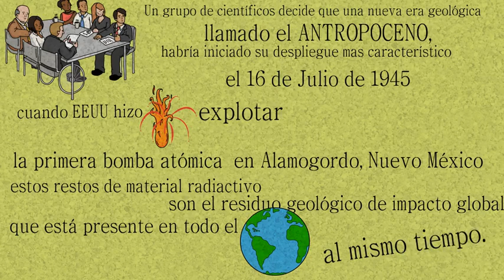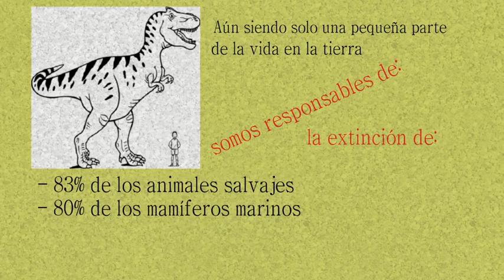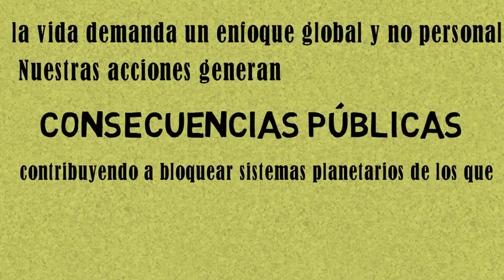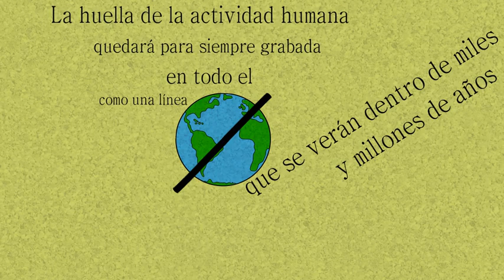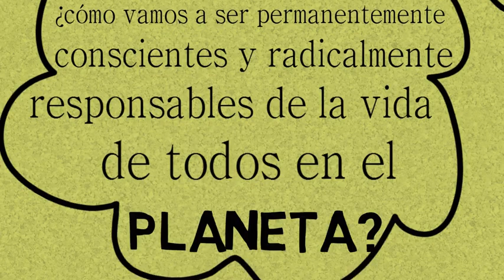La huella del hombre en el planeta